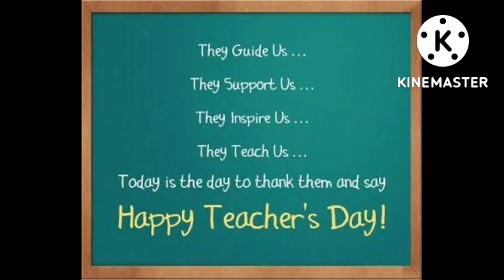|| ABCD learning || teacher daytheme baby photoshoot || vlog|| YouTube || viral ||